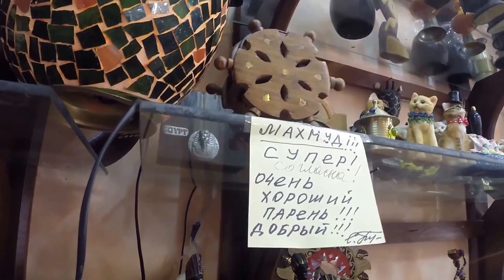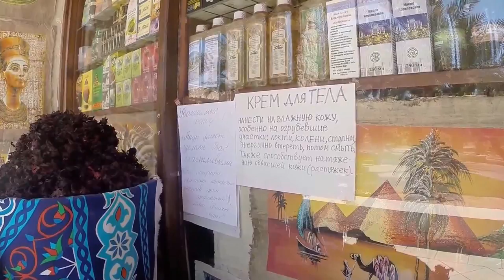Египет - Территория отеля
Soundtrack: Bane Djakovic - For a Few Pesetas More